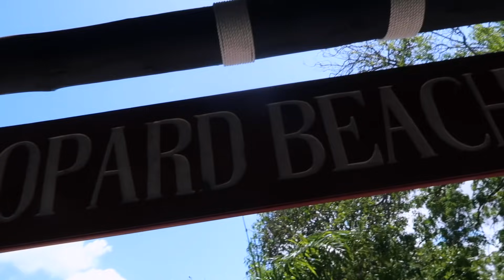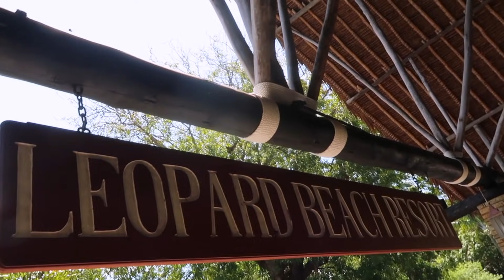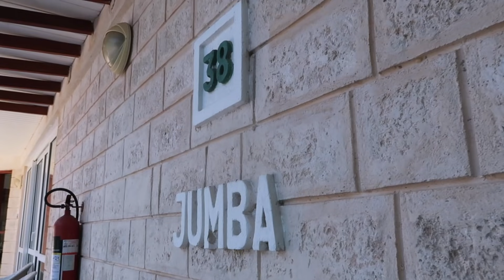Tai Turns 1 | VLOG 62